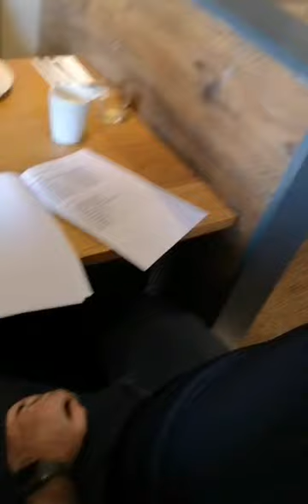Steve Etherington & Symphonic Ibiza - Tatton Park Festival (August 28, 2021)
Promoted by Barbara Sobel/Sobel Promotions